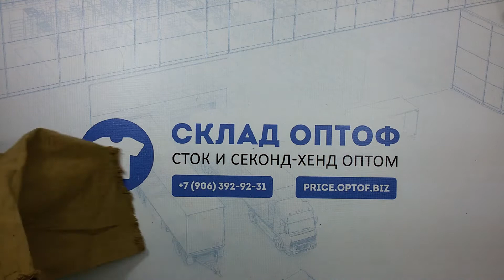4357 Рубашки джинс. мужские (cream) 3 пак, 26 шт, 8.4 кг, 12.75 €/кг.